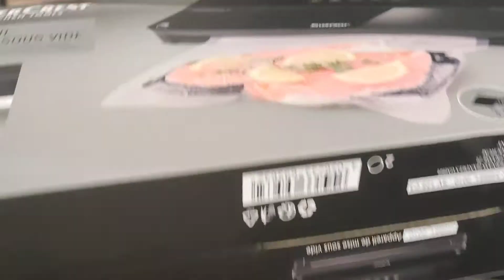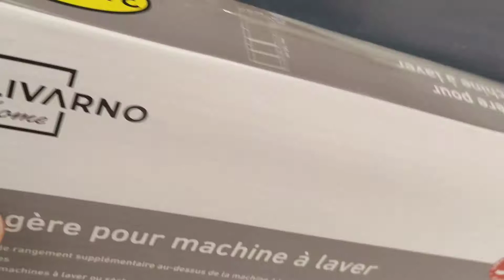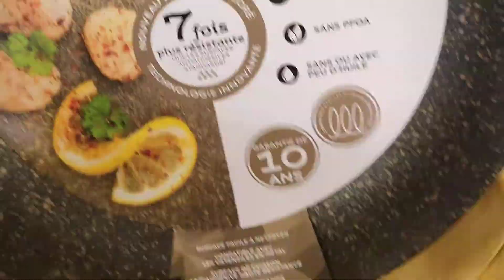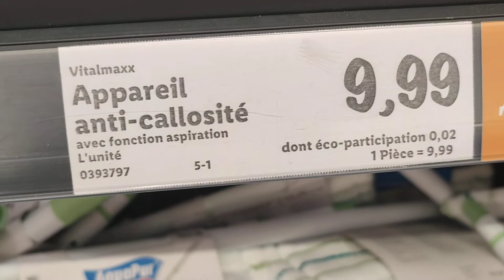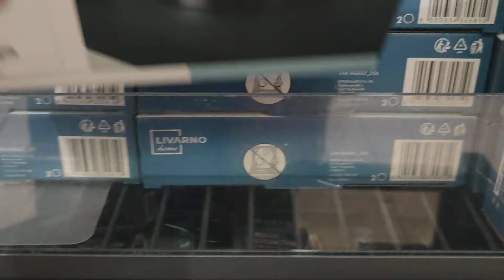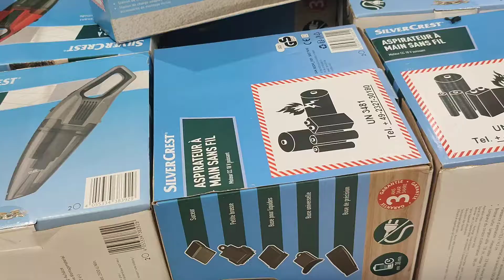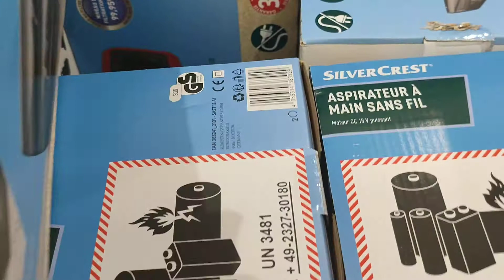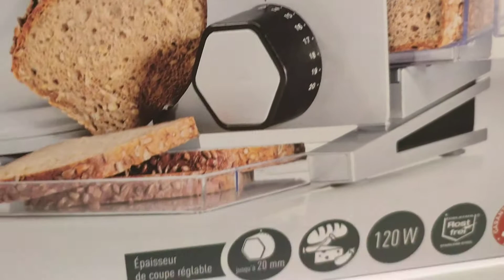LIDL ARRIVAGE - 2/02/22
Coucou, bienvenue sur ma chaîne.
Petit tour à lidl Sevran 93